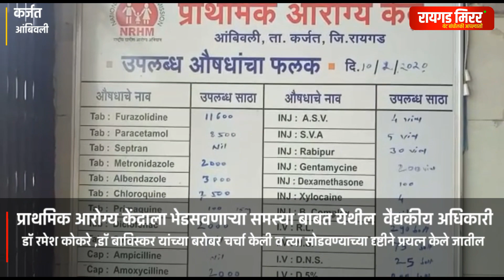आंबिवली प्राथमिक केंद्राचा कारभार सुरळीत आणि स्वच्छ -आरोग्य सभापती सुधाकर घारे यांचा निर्वाळा